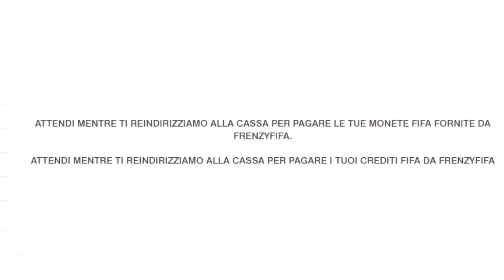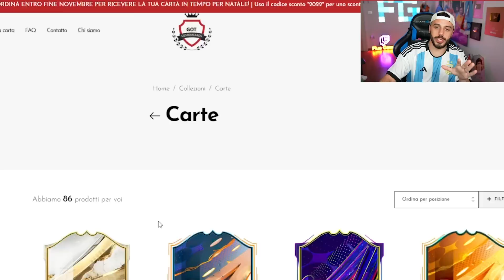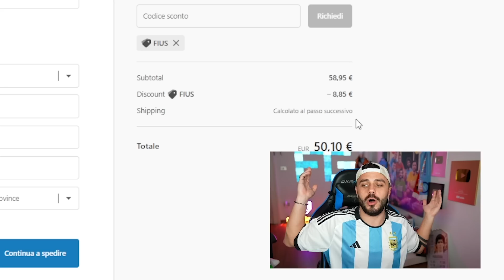🇦🇷 TUTTO IL MONDIALE DELL'ARGENTINA IN UN UNICO VIDEO! FIFA 23 ITA